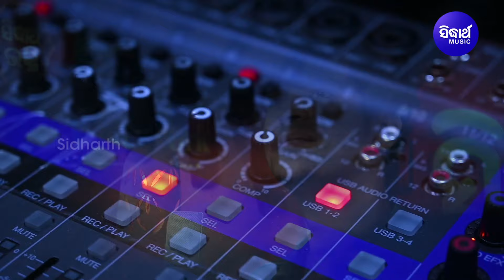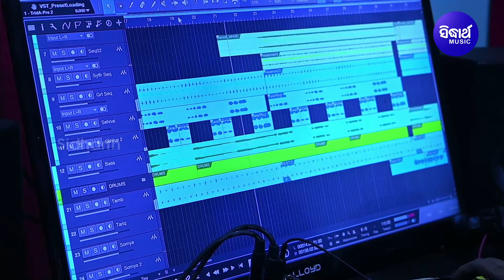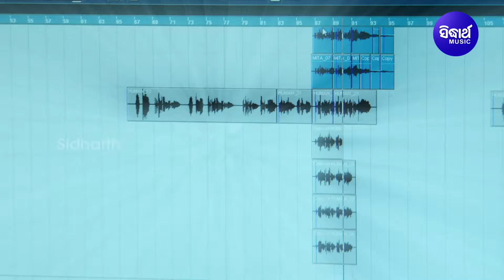Mo Paain Kete Khas Tu | Swayam Padhi | Romantic Odia Song | Sidharth Music | ମୋ ପାଇଁ କେତେ ଖାସ୍ ତୁ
Song : Mo Paain Kete Khas Tu
Album : Mo Paain Kete Khas Tu
Album No : SM-5060
Singer: Swayam Padhi
Lyrics : Satya Ranjan Bal
Music Arranger / Programmer : Anshu
♪ Full Song Available on ♪
Video Director :
Editor : Balaram
Digital Grading : Shivananda Jena
DI At : Sidharth Studio
CG & Graphics : Binay Sutar
Camera Associate : Rintu, Narendra & Vicky
IT Support : Durga Prasad Das
Makeup : Deepak
Recorded At: Sidharth Studio
Voice Dubbing : Munna & Pappu
Mastering By: Sitaram Agrawal & Pradyumna Singh
Banner : Sidharth Music
Producer : Sitaram Agrawal & Namita Agrawal
Music Label : Sidharth Music